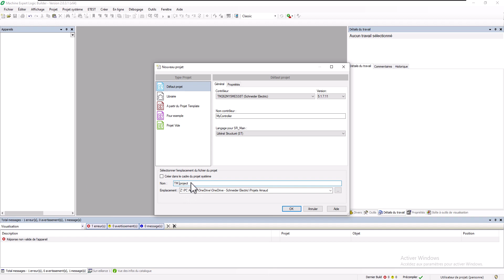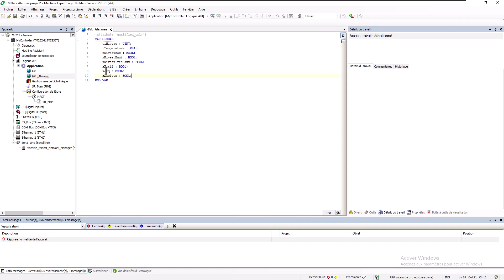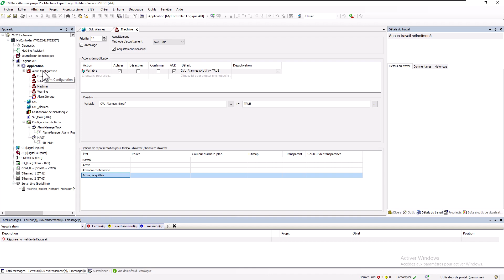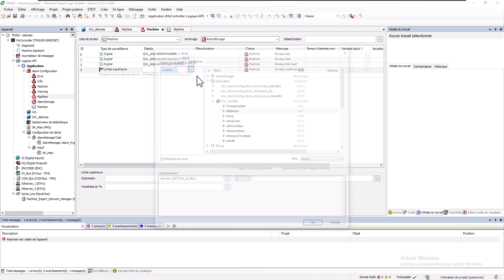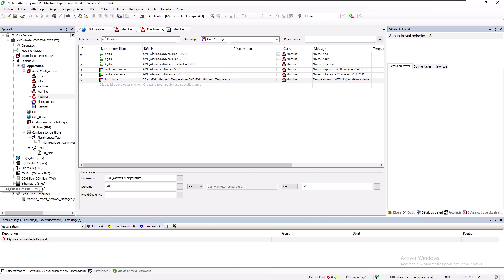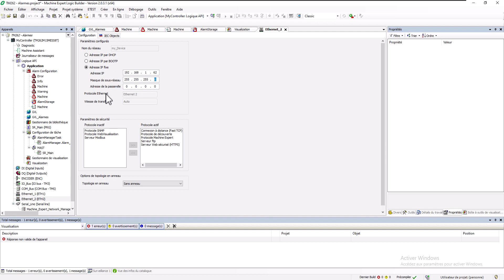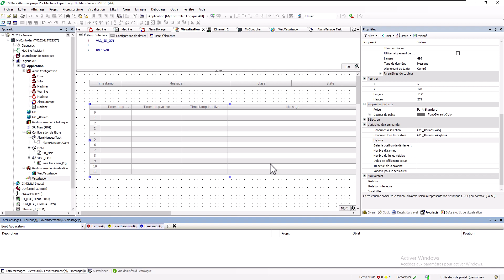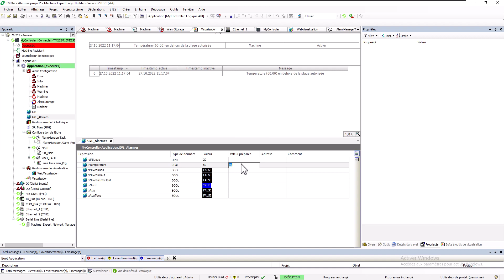ME V2.0 - M262 - Gestionnaire d'alarmes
Désolé pour le son ;-)

00:00 Introduction
00:10 Création d'un projet avec un M262
00:32 Création d'une GVL
02:08 Création u gestionnaire d'alarmes
02:37 Création d'une classe d'alarmes et paramétrages
05:43 Création d'un groupe d'alarmes et v
12:38 Explications sur AlarmStorage
13:14 Création d'une visualisation, ajout bannière et tableau d'alarmes et paramétrages
15:17 Connexion et transfert
18:05 Tests